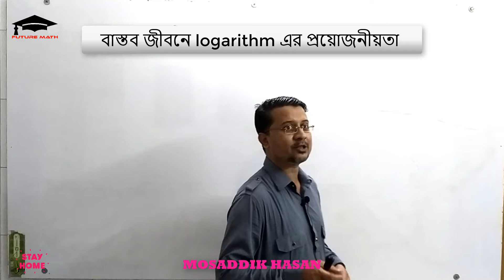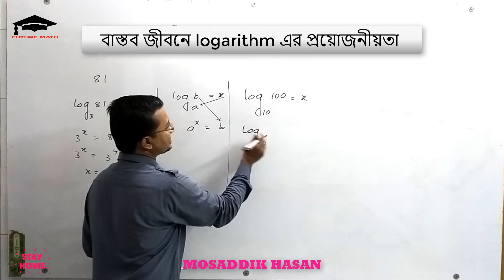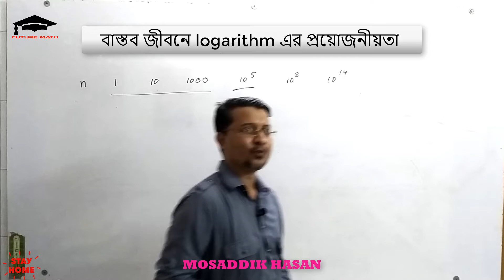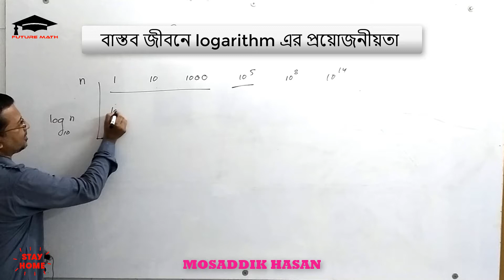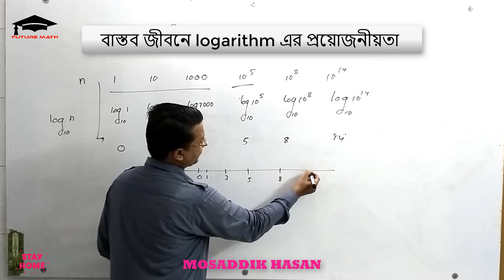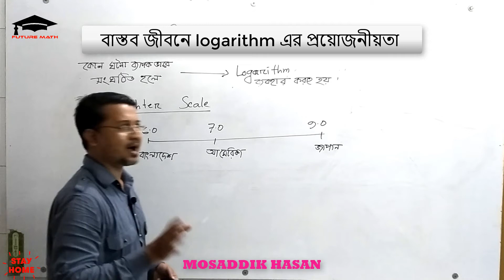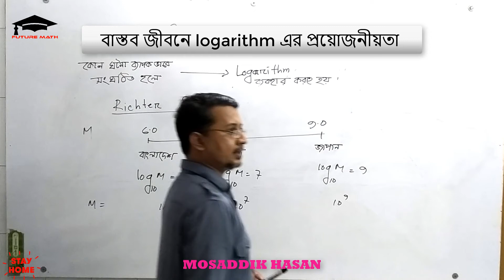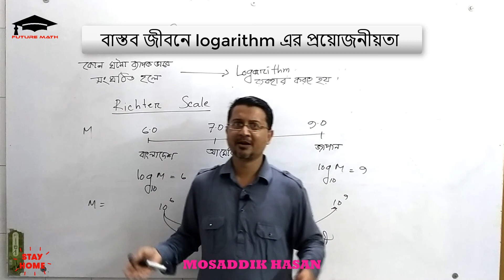বাস্তব জীবনে Logarithm এর প্রয়োজনীয়তা || The need for Logarithm in real life || Mosaddik sir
MOSADDIK HASAN
M.Sc in Mathematics ,Jagannath University.
B.Sc (hons) in Mathematics, Jagannath University.
Bed in Education, National University
Director and Senior Teacher
NOVATION MODEL SCHOOL, Middle Badda, Dhaka
Chief Advisor  I.T. Department .
Chief Exam Controller and Supervisor of Class Seven
Ex- Senior Teacher of NATIONAL IDEAL SCHOOL, Dhaka